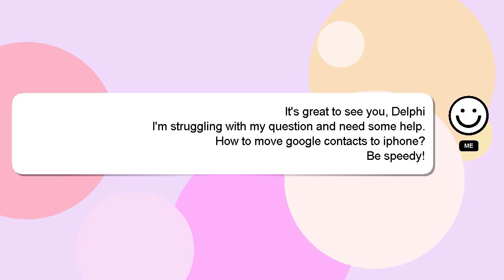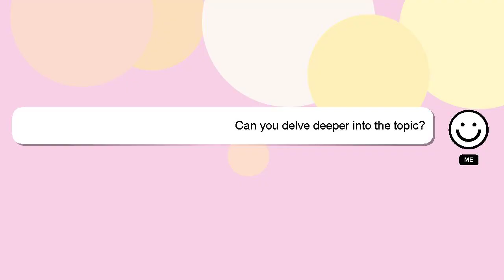How to move google contacts to iphone?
A brief presentation of myself, Hello there, my name is Delphi. I can help you find the answers you are looking for. - How to move google contacts to iphone?

Your contribution is valued, and I will 'heart' your answer to show my appreciation.

*2 What we are experimenting :*